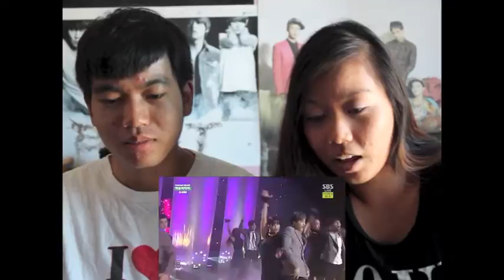U-Kiss Quit Playing/Don't Flirt/Mono Scandal Live Performance Reaction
Be sure to read description:

Hey guys!!! So Yancy and I have been busy with summer school which is throwing our schedule off. I have about 10 total that I need to edit and get up. 7 out of the 10 we recorded last Friday. As of now our recording schedule is Fridays and Saturdays. I'm trying my best to edit and get these up asap. Some of these reactions might be out of order. Old comebacks, debuts, and newly released ones will be coming whenever I can get them up so you might be getting reactions from two months ago and then the next one be the most recent. Just know if you request for a reaction we might just reacted to it already and I haven't edited, upload it yet, or it's on my list to record.
Also, I hope you guys support my dancing group Yeoja by checking out our vlog and our teaser! Our BTS and AOA Cover, we're working on it. Also planning on more non reaction videos that will be releasing this summer so expect it. Hope you guys have a wonderful day and many days to come!